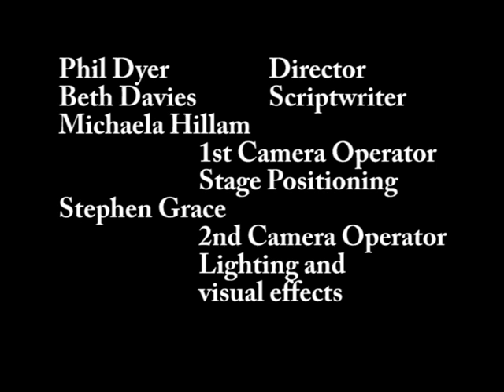ZG flametaile episode 4.mpg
Filmed for Zero Gravity 2010: Access All Areas. If you were there, you know how much it rocked!